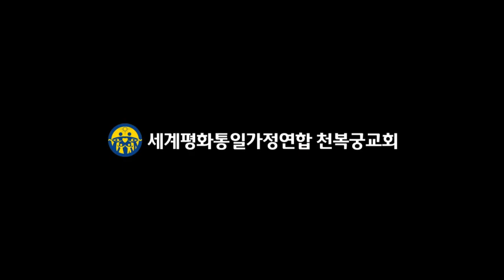02 동부 염동호 김은열